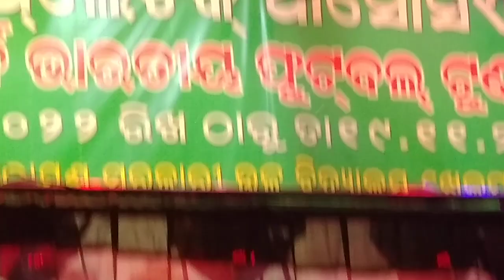ମୋର ପରଦେଶିଆ ରାଜା //shilpika dance with track jatni 🎼🎼🎼ସରଣକୁଳ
odia melody video#odia hot melody dance odia melody grup jatani#sexy melody dance melody cm culture #